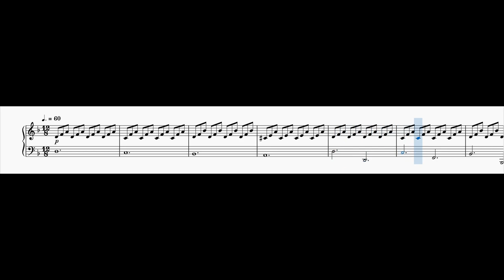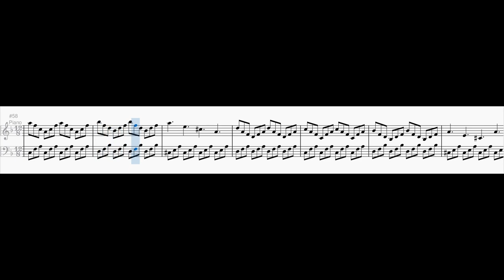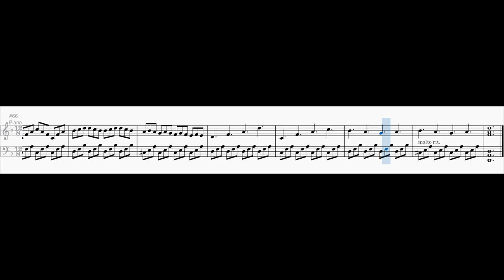Fantasia No. 3 in D minor